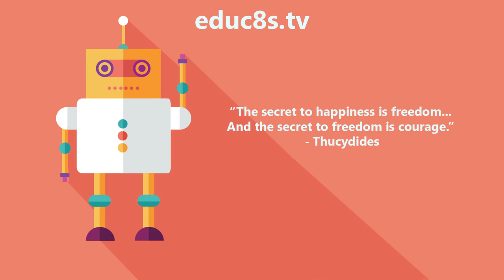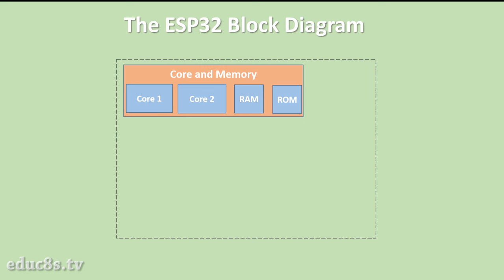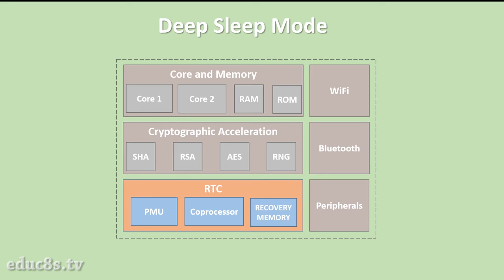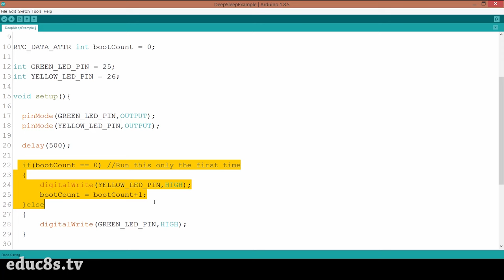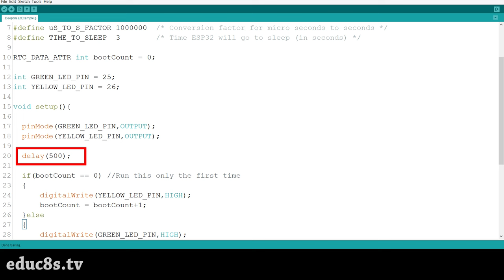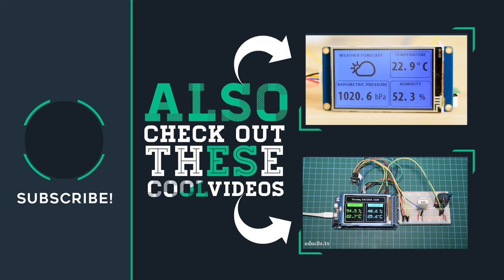ESP32 Deep Sleep Tutorial for Low Power Projects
Welcome to this ESP32 Deep Sleep tutorial with the Arduino IDE! Today we are going to learn how to put the ESP32 chip into the Deep Sleep mode in order to conserve power and make our projects battery friendly.

The ESP32 chip is a fantastic new chip with great features. It offers a lot of processing power, two 32 bit cores, a lot of memory, Bluetooth and WiFi in a small and easy to use chip. One of the most interesting things about the ESP32 chip is that it offers a low-power deep sleep mode which is very easy to use. Let's see how to use it.

Inside the ESP32 chip, we can find the two processing cores, the RAM and ROM memory, the WiFi module, the Bluetooth Module, a hardware acceleration module for cryptographic applications, the RTC module, and a lot of peripherals. Inside the RTC module, we can find a PMU (Phasor measurement unit) a small and very low power 32-bit co-processor, and 8Kbs of RAM memory. This small amount of memory is very useful as you are going to find out in a moment. Also note, even the RTC memory of the ESP32 chip is 4 times larger than the memory of the Arduino Uno.

The WiFi modules, the Processing Cores, and the Bluetooth module require a lot of current to operate. So, if we want to conserve power we have to disable them when don't use them. This is what we are going to do now. We are going to put the ESP32 to Deep – Sleep mode where it disables everything except the RTC module. There is a light sleep mode and the Deep – Sleep mode. In Deep Sleep mode the ESP32 offers the lowest power consumption. It just needs 0.01 mAs of current in Deep Sleep mode and that's why we are going to try today.

🎮 My Android Game (👍 I am sure you are going to have fun and learn something!)